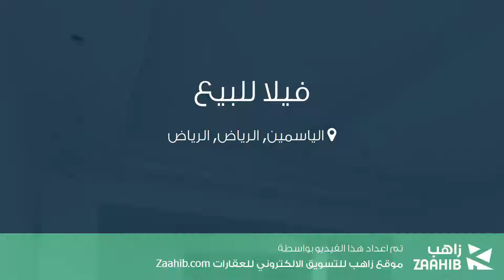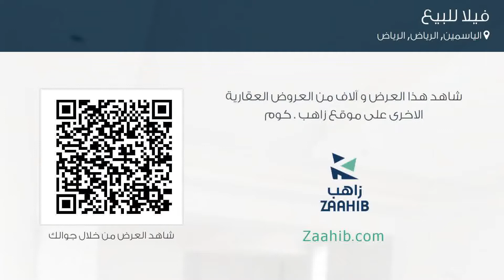فيلا للبيع في حي الياسمين, مدينة الرياض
تفاصيل العرض:-

رقم: 4318004

ميزات:-

4 الغرف, 6 غرف أخرى, 5 عدد دورات المياه, 1 سعة مرآب السيارات, ملحق خارجي, غرفة خادمة, غرفة سائق, سكني, تجاري, مصعد, صالة